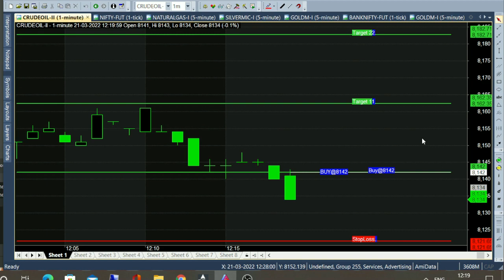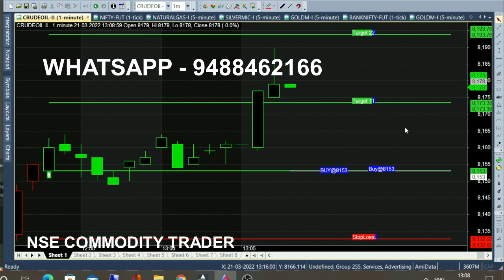Crude Oil 10 Minutes Trading 20 Point Breakout | 1 Minute Time Frame Intraday Breakout Trading Tips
Crude Oil in 10 Minutes Trading 20 Point Profit Came in Live Market. 1 Minute time frame intraday Breakout Trading Tips.

⏱️⏱️TIME CODES⏱️⏱️
0:00​ - 12pm Market
0:30 - New Call Generated
1:00 - Candle Color
2:00​ - 11 point Movement
3:00​ - Watch & Trade
3:30​ - Live market Trend Supporting Tool